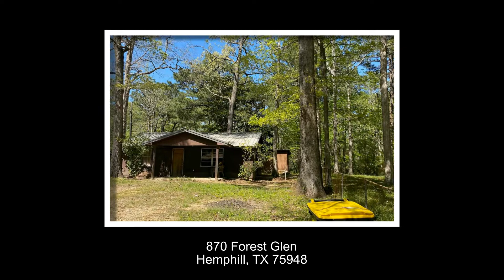870 Forest Glen For Sale at Toledo Bend Lake!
870 Forest Glen For Sale at Toledo Bend Lake!
Lake Get Away or Full Time Residence!